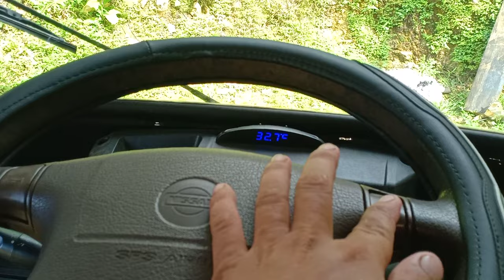tvs king lighting switch upgrade.